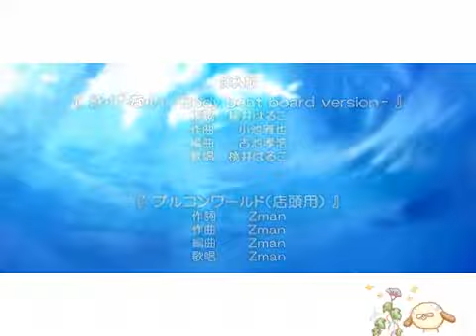すくみず2 ～泳・げ・な・い～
I did not make this but I am just getting The word out of H-Games